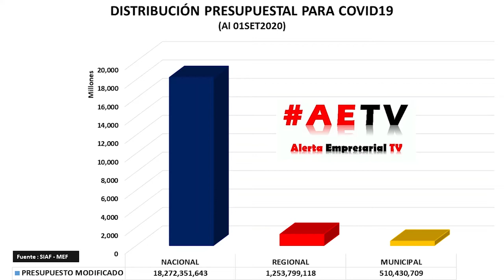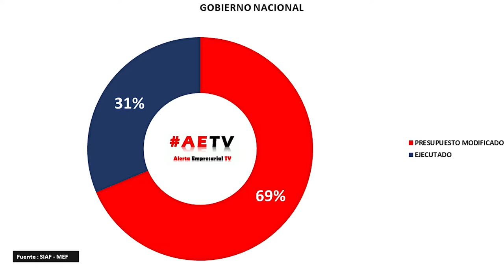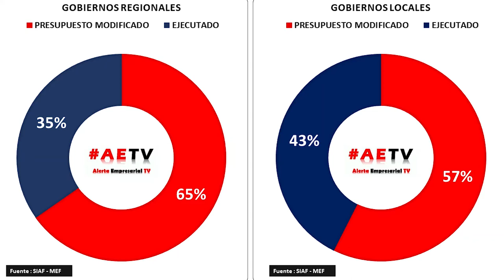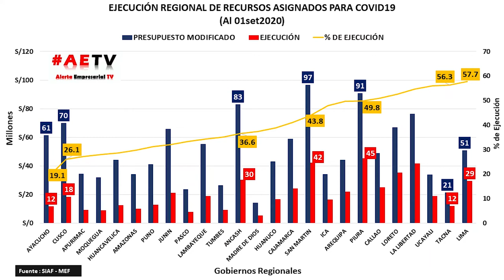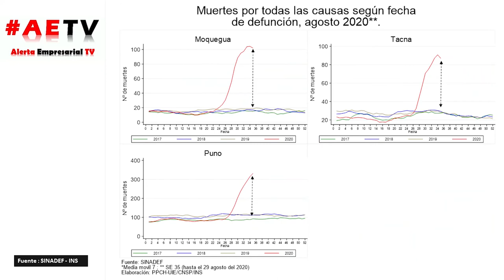FALTA OXIGENO, CAMAS UCI, PRUEBAS, MEDICINAS , Y NO EJECUTAN PRESUPUESTO